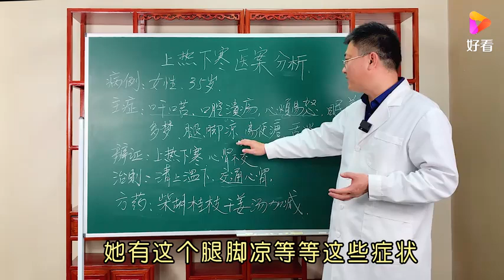上热下寒、口干口苦、口腔溃疡等，中医用什么清上温下、交通心肾